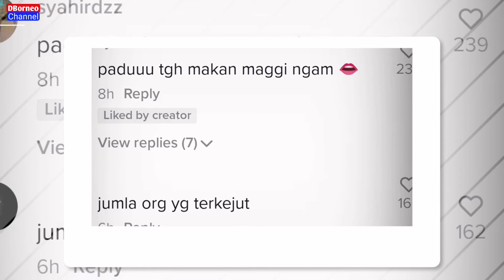TANDAS TERSUMBAT | HAMPIR-HAMPIR MANDI NAJIS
Tandas tersumba | hampir-hampir mandi najis.demi kerja lelaki tersebut tetap siapkan kerjanya.

Kredit :shairuleyul